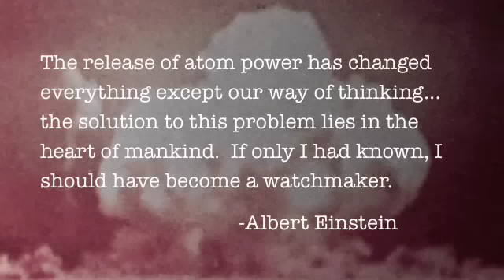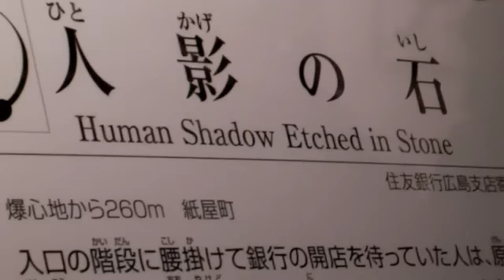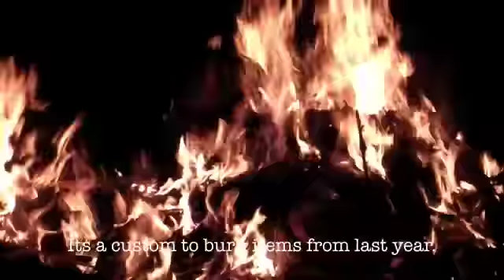Markie in Japan - Winter Vacation (2 of 2)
I take a life changing visit to Hiroshima Memorial Museum. Then celebrate New Years in Tokyo. I finish off my vacation with some snowboarding.